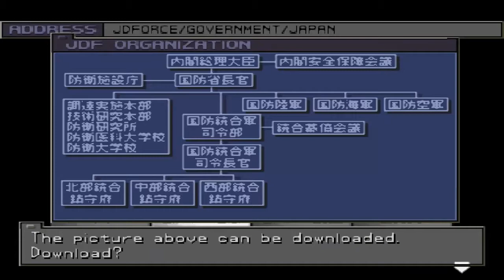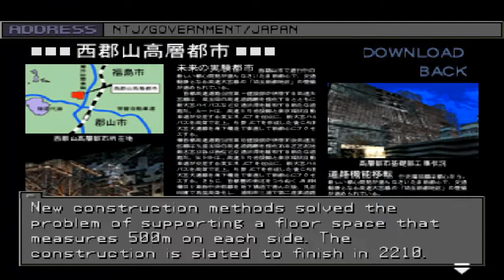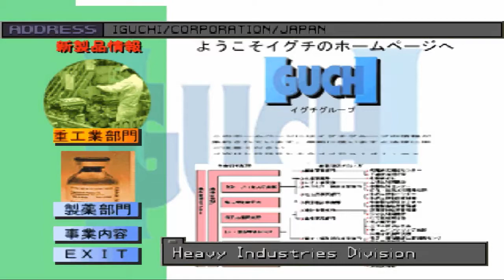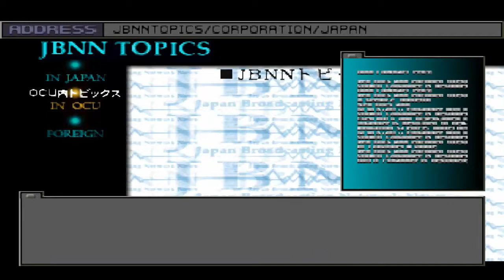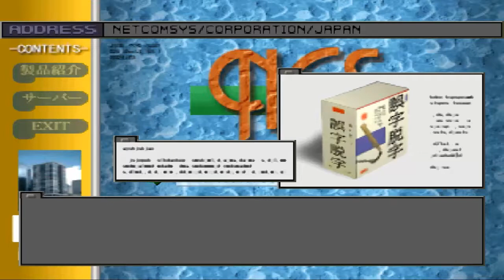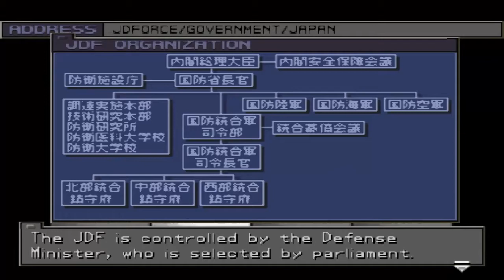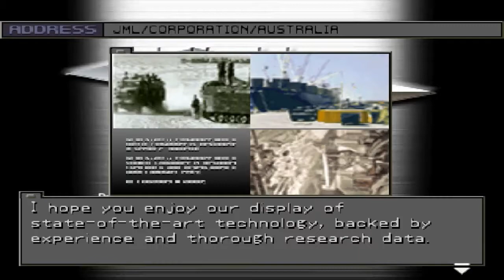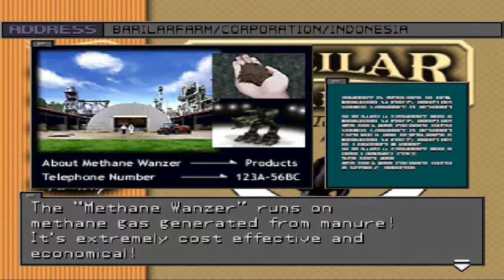FRONT MISSION 3 Psx Longplay Part 20